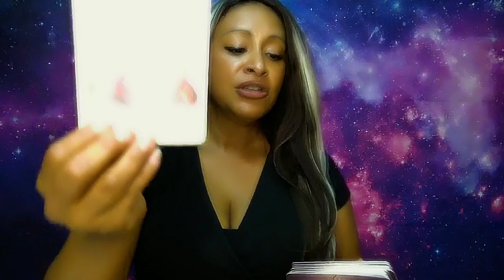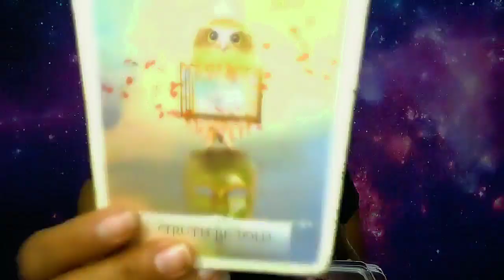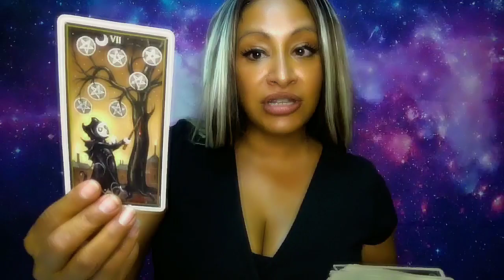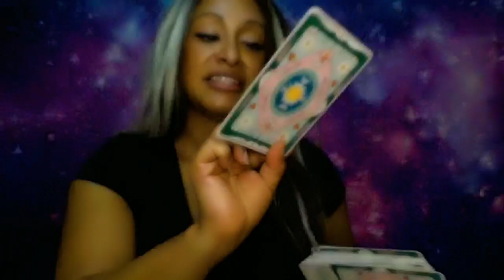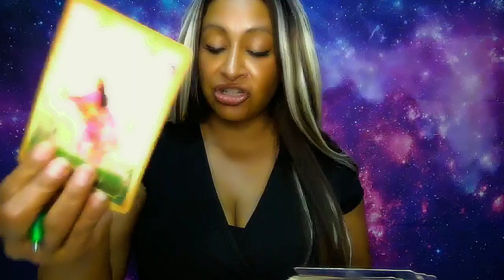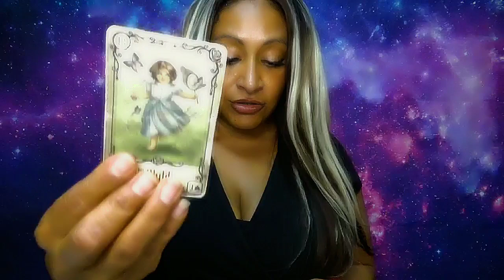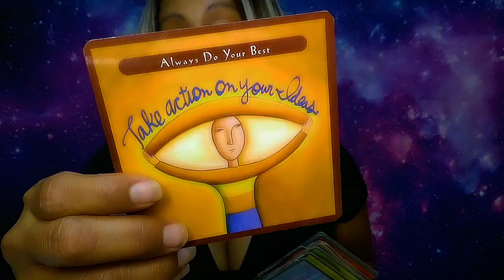Scorpio Money & Career September 2024 💰🤑 The Opportunity of a lifetime!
In this reading, we will look at money and Career!
Important Days: 5,14,13,27,#333
👁️ Connect with Arhinna: